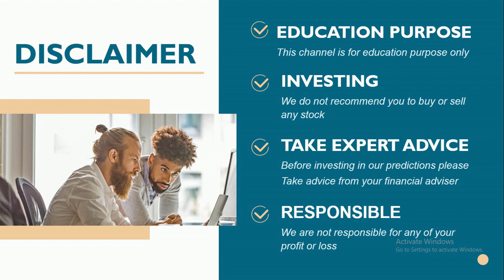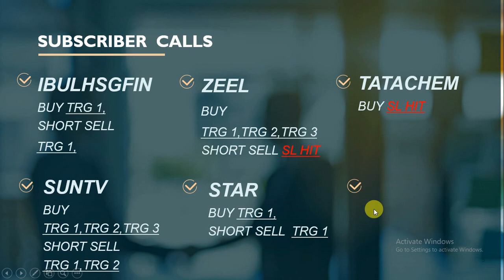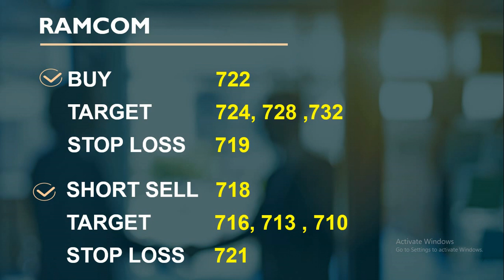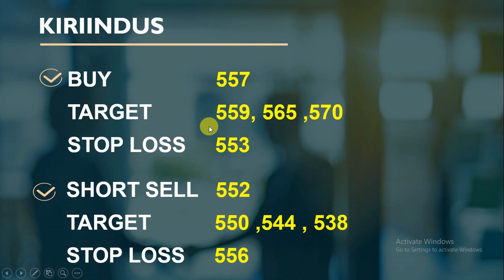intraday calls for 04 September 2020 |intraday stocks for tomorrow|best socks for intraday trading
intraday calls for 04 September 2020
 |intraday stocks for tomorrow|
best socks for intraday trading
You will get the following benefits :
1.Free Demat Account
2.Zero Equity Delivery
3.₹20 Per Order in Intraday, commodity and currency
4.Limit Upto 48 Times
5.MTF Facility Available
6.30 Years Of Trust